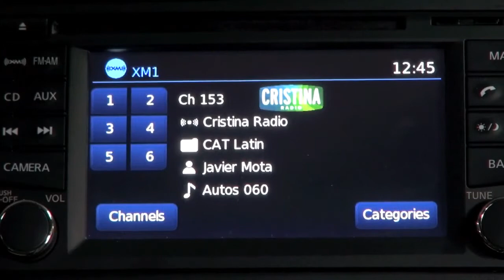Autos 0 60 The dangers of elderly driving with Sharon Carty, Executive Editor at autos aol com